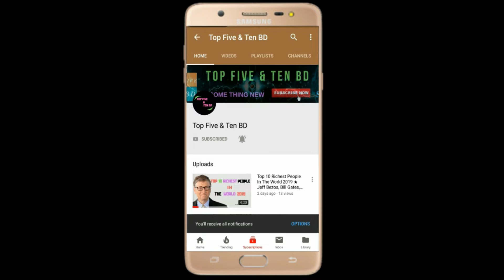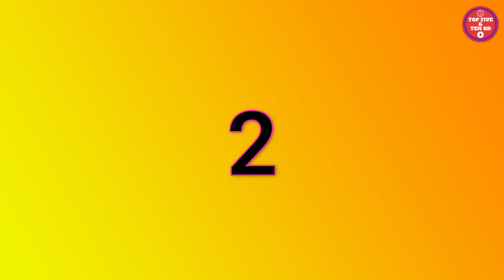Top 10 richest Bollywood actresses in 2019★deepika padukone,priyanka chopra ★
Video is presented by TOP FIVE & TEN BD.